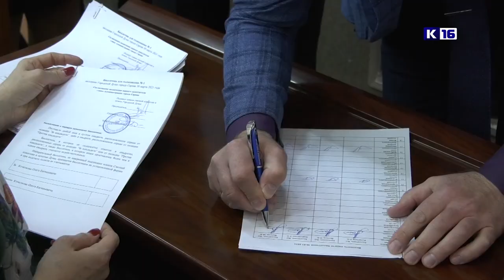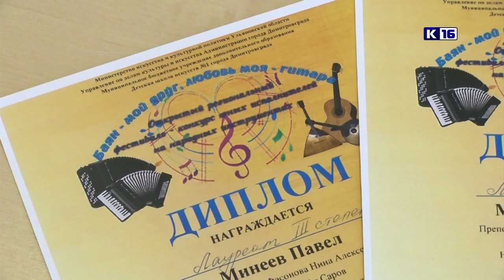Новости Сарова 30.03.2021